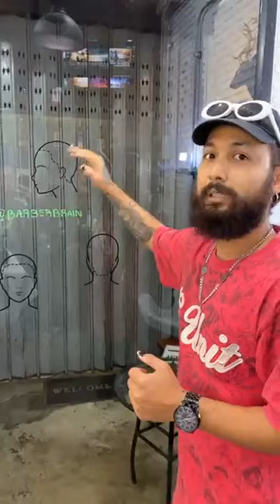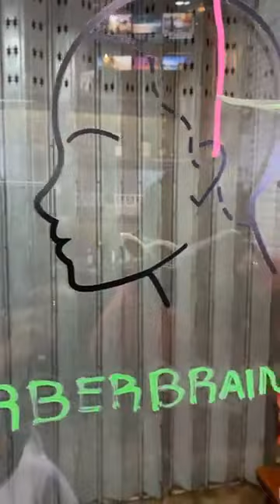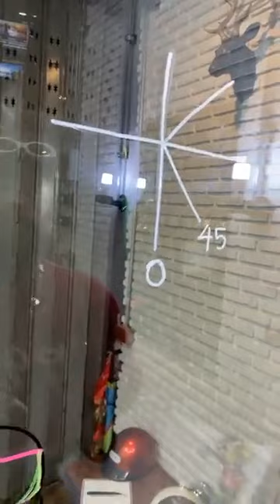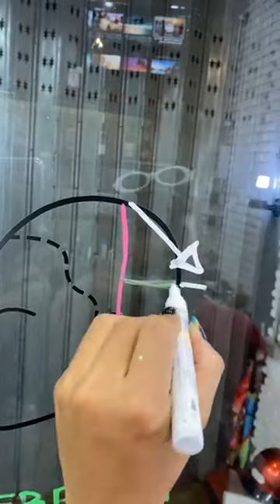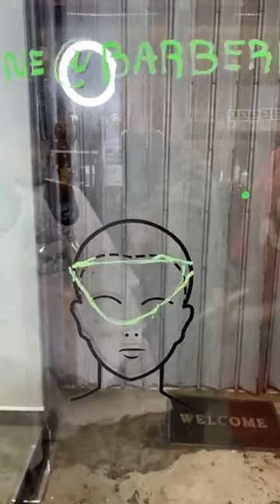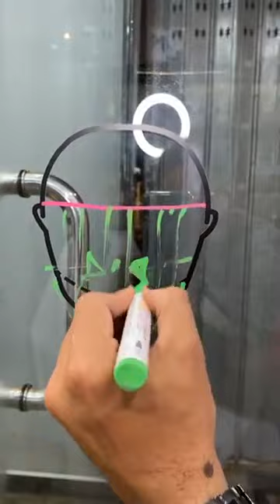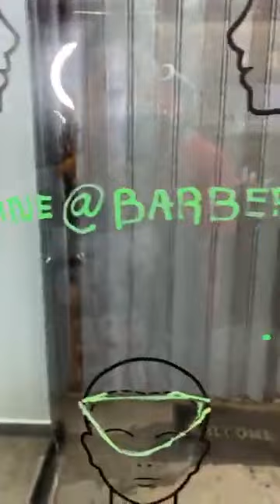สาธิต การตัดทรงผมของ BamBam GOT7 หรือทรง "K-pop Undercut" By ช่างไนท์ Chair & Share Barbershop